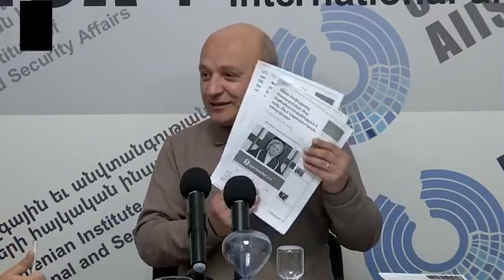Արշավ ՍԴ դատավոր Սեդա Սաֆարյանի դեմ. Ստյոպա Սաֆարյան, Ռուբեն Մեհրաբյան, Արտաշես Խալաթյան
-Արսեն Բաբայանի "խորքային ուսումնասիրության" ծանծաղ "բացահայտումները", որոնք իրավաբանության համար ինքնասպանություն են,

-Ովքեր են Արսեն Բաբայանը և Սոս Հակոբյանը, ինչո՞ւ է ՍԴ դատավոր Սեդա Սաֆարյանի դեմ արշավում առաջամարտիկ դարձել Արթուր Վանեցյանը և յուր Հայրենիք կուսակցությունը՝ Թագուհի Թովմասյանի և Սաթիկ Սեյրանյանի կայքերի հետ միասին,

-Կրկին Վարդենիսի 16-ամյա աղջնակի սպանության մասին,

-Սիրանուշ Սահակյանի "իրավաբանական մեկնաբանությունները", նրա կապը Հրայր Թովմասյանի հետ,